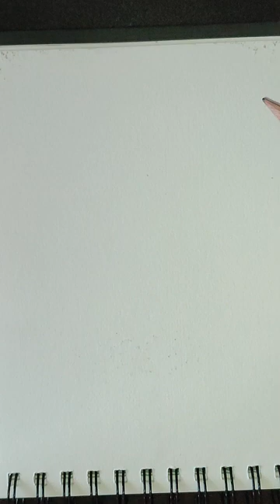Drawing time-lapse - Ferdinand Magellan Full Video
🍌Ferdinand Magellan was a Portuguese-born navigator, who, by way of attempting to reach the spice-rich South-east Asia, initiated the circumnavigation of the earth. After serving as a soldier in the Portuguese fleet for a couple of years, he got largely involved with searching a westerly route for spices. He was the first European explorer to sail from the Atlantic Ocean into the new calm waters and name it the Mar Pacifico (now Pacific Ocean), through the Strait of Magellan, and discover Tierra del Fuego, a chain of islands off the southernmost tip of South America. His efforts at circumnavigating the world eventually proved that there was another way to reach India and the Spice Islands other than the more-popular Africa-route, despite being long and dangerous. Although he was killed before the voyage could be completed, he is credited for making the first circumnavigation around the globe, which was masterminded by him. The western route discovered by Magellan was not used for years as Spain was busy acquiring land in South America and Portuguese sought sailing eastwards through the Cape of Good Hope a faster and more convenient route.🍌 ​